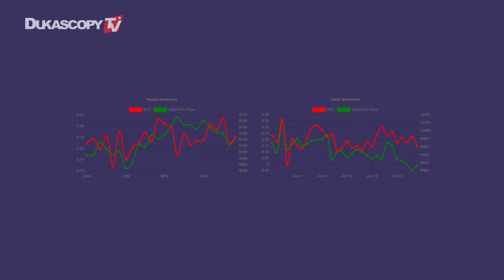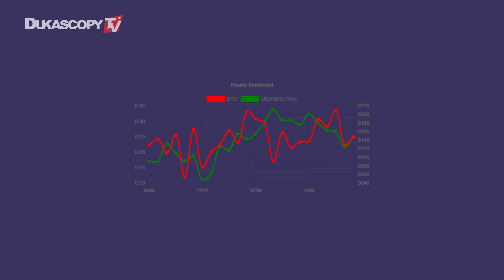Post-Pandemic World Looks At Cryptocurrencies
Coming out of pandemic lockdown, what is the aftermath of cryptocurrencies markets? Is there a way to make trading more accessible? Paul Foley, Founder, CTEXmarkets.